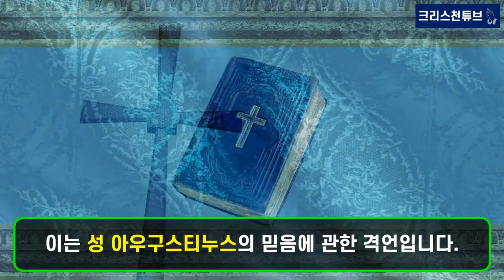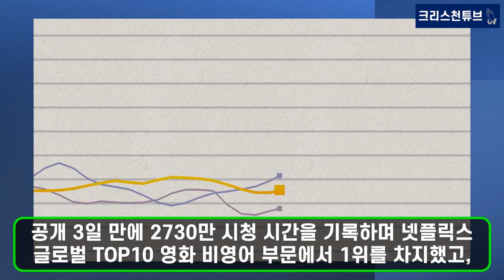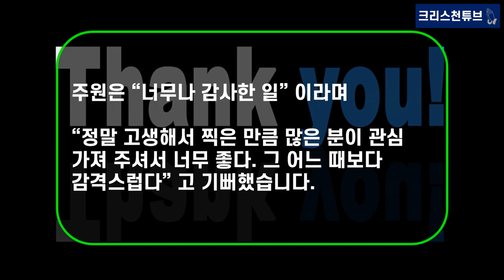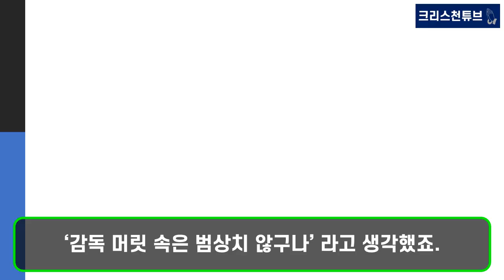[기독교 연예인] 넷플릭스 카터 '주원'! 톰 크루즈를 꿈꾼다! 이름의 뜻은 ‘주’ 님이 ‘원’ 한다!